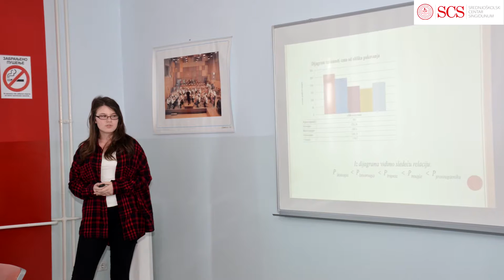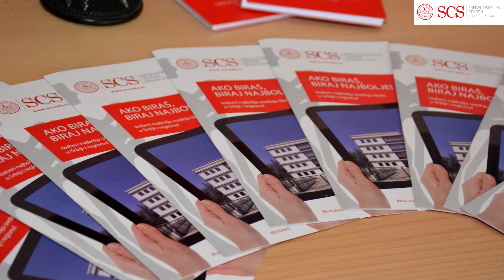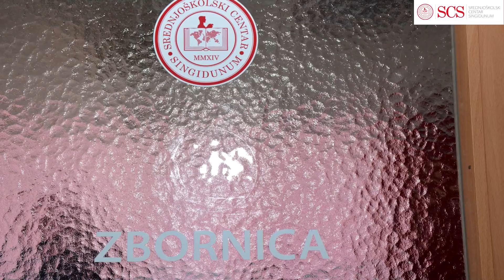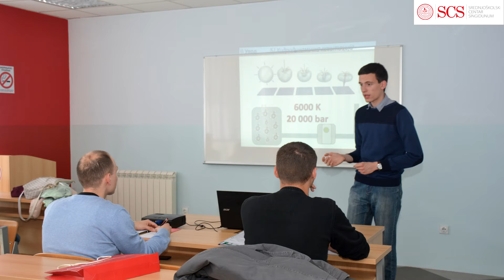Direktor SCS-a, prof. dr Dragan Živković o savremenom školskom sistemu